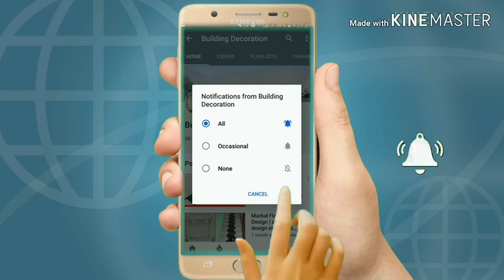मकराना मार्बल फ्लोरिंग डिजाइन | Makrana Marble Flooring Designs | Marble Polish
makrana marble staircase
marble jali design
marble design marble polish
marble flooring imran marble polish
marble floor design
marble polish imran